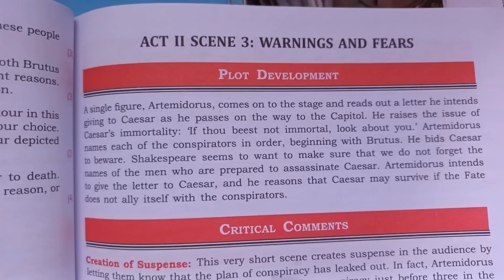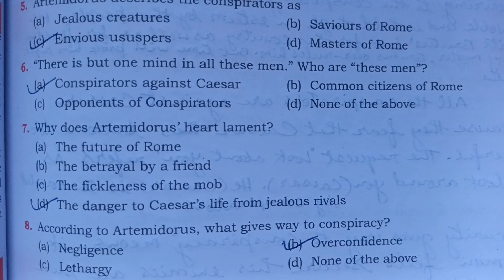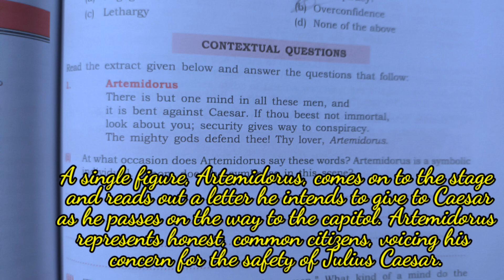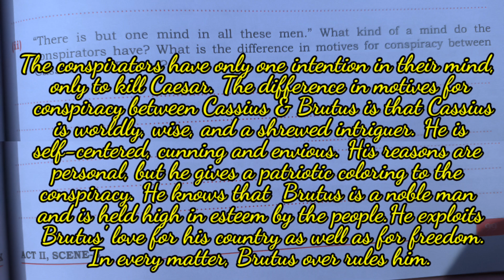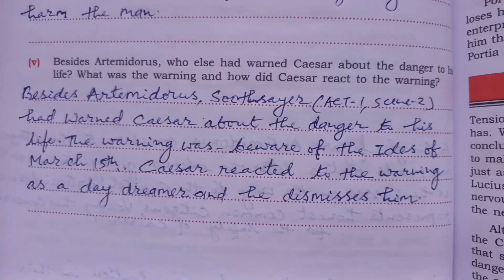ICSE-IX | JULIUS CAESAR | WORKBOOK SOLUTIONS OF ACT-2 SCENE-3 |ACT-II /SCENE-3 SOLUTION🔥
Icse9 Julius Caesar workbook solutions of ACT-2 SCENE-3. Morning star workbook solutions.
ICSE-IXJuliusCaesarworkbooksolutions
SolutionsofACT-2/SCENE-3
JuliusCaesarACT-2/SCENE-3
ACT-2/scene-3workbooksolutions
SolvedExtractsofACT-2/SCENE-3
Act-2Scene-3JuliusCaesarICSE-IX
ACT-2/SCENE-3
JULIUSCAESARWORKBOOKANSWERSICSE-IX